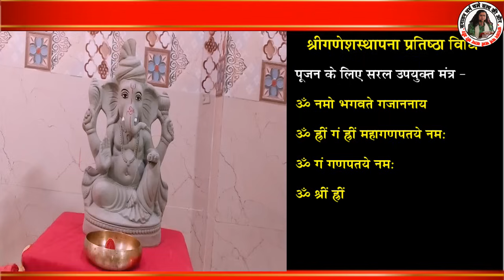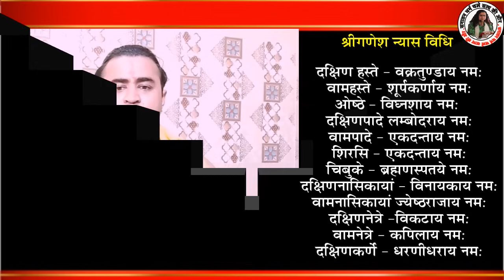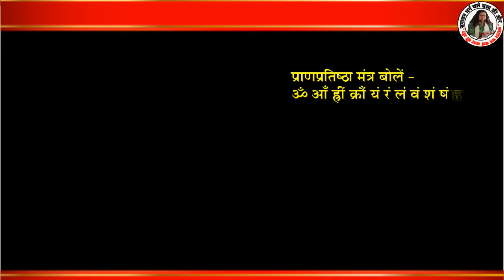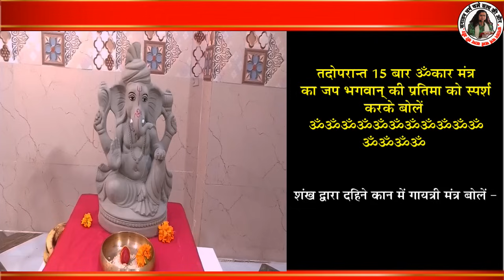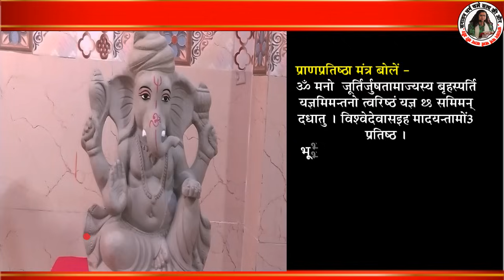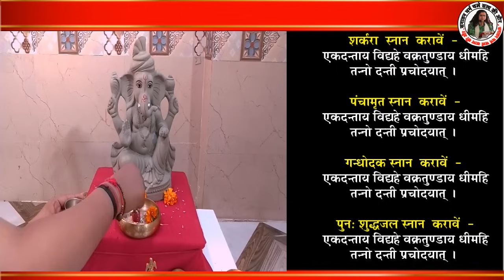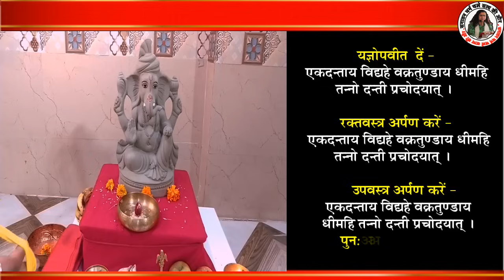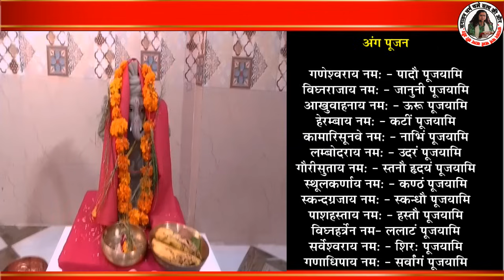गणेश चतुर्थी पर करें सरल विधि से गणपति स्थापना एवं पूजन विधि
खुशी के साथ दक्षिणा प्रदान करना चाहते हो तो -
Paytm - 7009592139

घर में पूजन हेतु Whatsapp करें !!
नमस्कार आप सभी का स्वागत है सनातन धर्म चैनल  पर !!

सनातन धर्म,
सनातनधर्म,